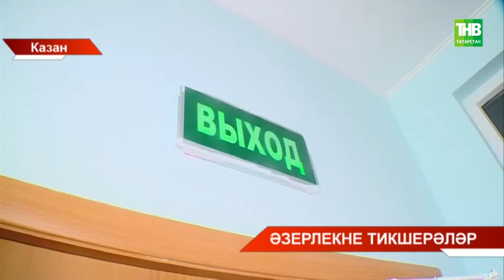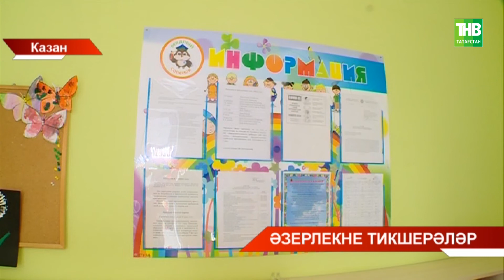Әзерлекне тикшерәләр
Координаты:
☎ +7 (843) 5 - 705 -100